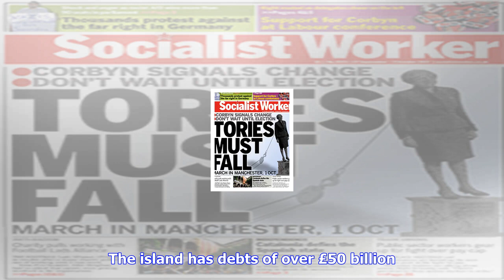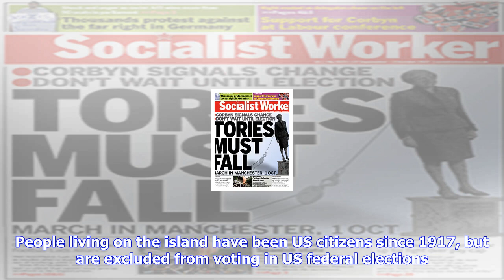Breaking News | Us repression and plunder lies behind the disaster unfolding in puerto rico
Us repression and plunder lies behind the disaster unfolding in puerto rico

Flood waters in Carolina, Puerto Rico Pic US Department of Defense Two hurricanes have torn apart Pu...